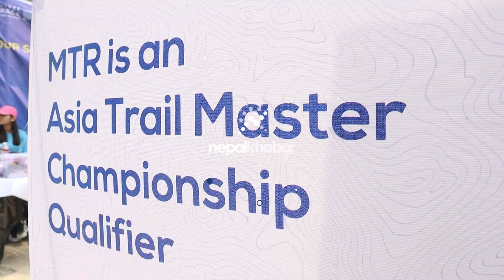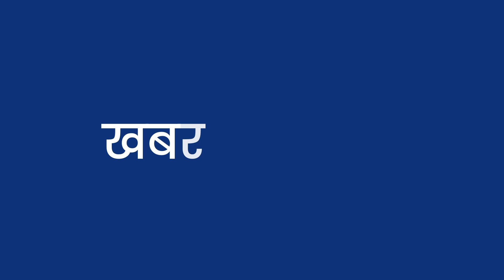बीचमै २ घन्टा सुतेर पनि जिते १०० माइलको मञ्जुश्री ट्रेल रेस | Manjushree Trail Race Arjun Kulung Rai